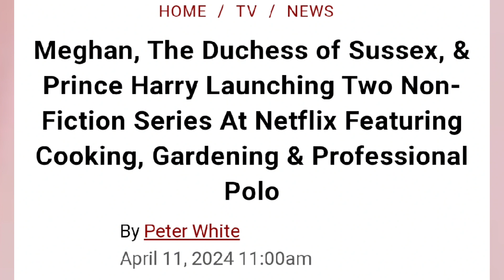Our Faves are BOOKED & BUSY